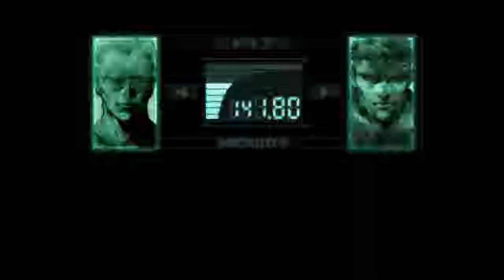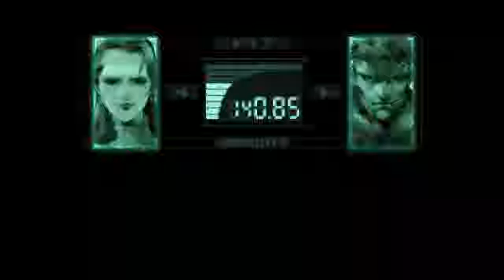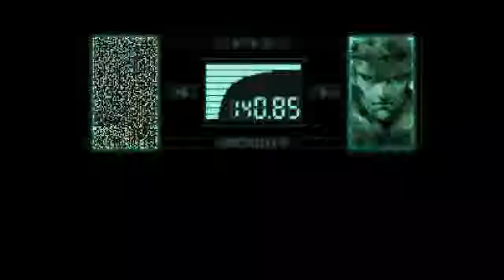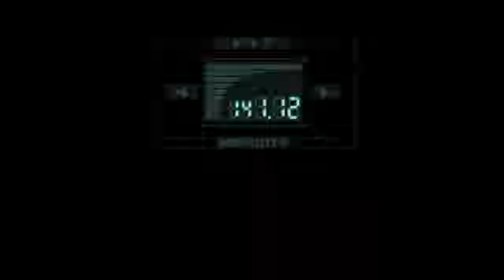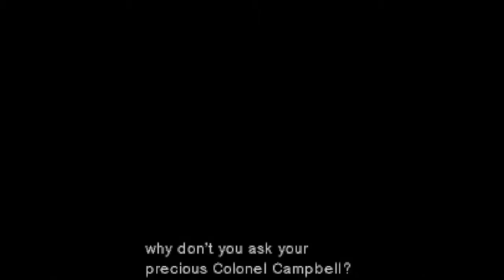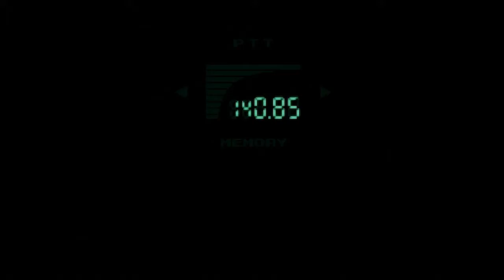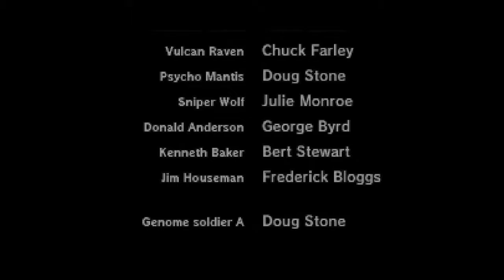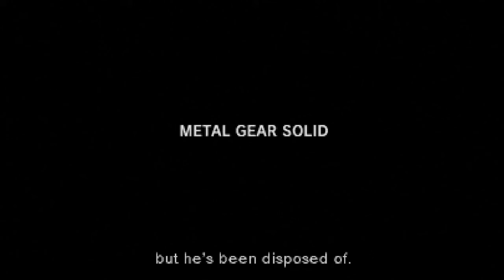Metal Gear Solid (BAD ENDING) (Part 4 of 4)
Developed by Konami Computer Entertainment Japan
Published by Konami
Sony PlayStation, Played on Sony PlayStation 3
Played by Chrono Critic
Recorded on November 12, 2018 under the title "A different approach"